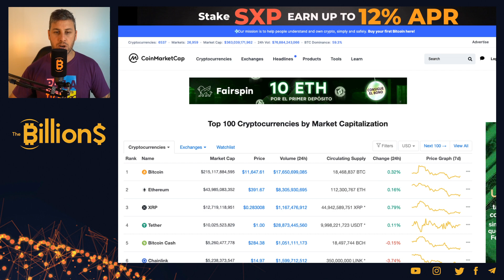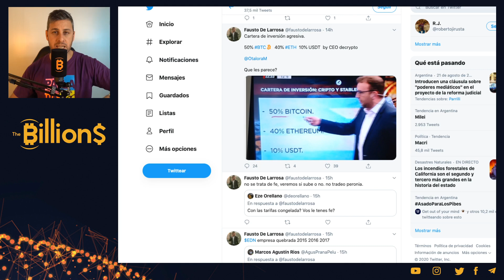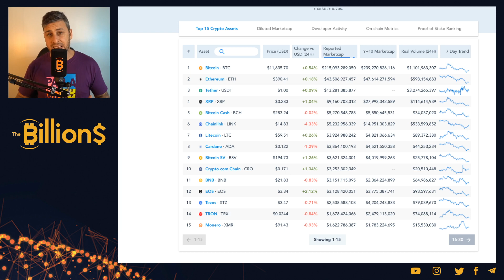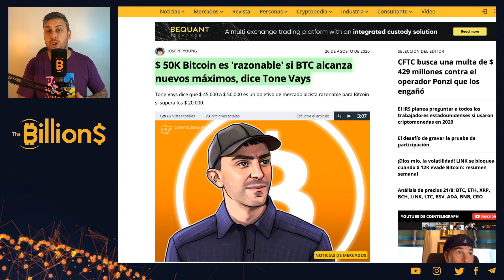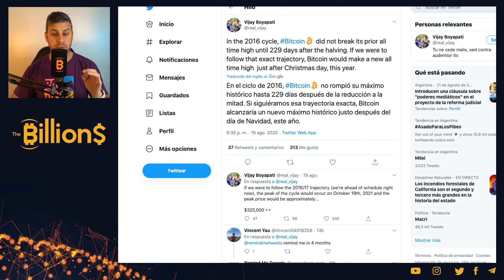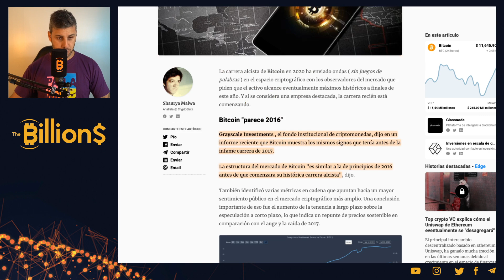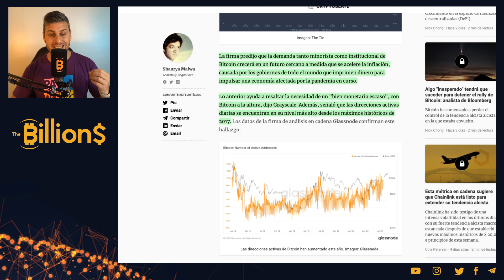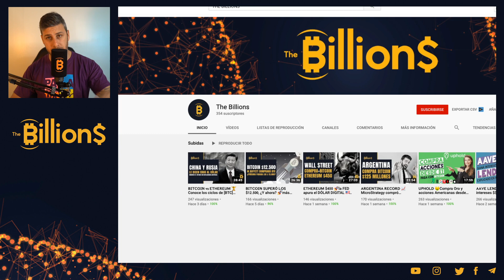$𝟯𝟮𝟱,𝟬𝟬𝟬 𝗘𝗟 𝗣𝗥𝗘𝗖𝗜𝗢 𝗗𝗘 𝗕𝗜𝗧𝗖𝗢𝗜𝗡 𝗘𝗡 [𝟮𝟬𝟮𝟭] 📈 preparate para esta fecha